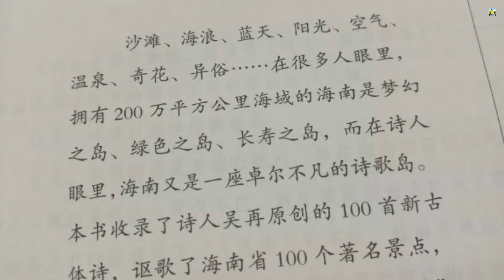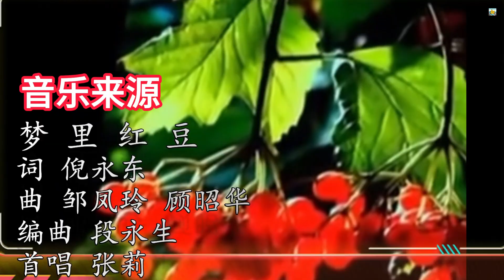留欢乐 - 秋收果蔬与葡萄根的艺术交响曲丰收在眼前，创意在指尖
留欢乐 - 秋收果蔬与葡萄根的艺术交响曲
丰收在眼前，创意在指尖

“留欢乐”不仅是留园环球共享俱乐部的创意缩写，更是留欢乐会员院园灵感迸发的代名词。今年秋天，院园在自家后院里，不仅收获了丰硕的果实，还收获了来自大自然的灵感，创作出了让人耳目一新的“拇指西瓜葡萄根创意盆景”，一举夺得“留欢乐园艺创意最高荣誉奖”，并被留园《家居园艺》频道的园艺博士后研修班破格录取。

秋天的脚步轻轻踏入院园的自留地，带来了大地的馈赠，也带来了无尽的创意与欢乐。院园将丰收的蔬菜与盘根错节的葡萄根巧妙结合，将大自然的美丽与人类的智慧融汇成一幅幅生动的艺术盆景，让家中的每个角落都洋溢着丰收的喜悦。

这些果蔬盆景，不只是简单的装饰品，而是对自然的敬畏与对生活的热爱。葡萄根如大地的脉络般盘旋缠绕，连接着拇指西瓜的小巧玲珑、胡萝卜的鲜艳和辣椒的热情，仿佛在演奏一曲丰收的交响乐。每一件作品都蕴含着院园对大自然的深情解读，是人类智慧与土地恩赐的无声对话。

院园的创意果蔬盆景，犹如秋天的诗篇，每一盆景都在诉说着丰收与生命的美好。这些充满生命力的盆景，不仅点缀了家居的每个角落，更将丰收的季节变得生动而富有意义。

在这个丰收的季节，创意与自然在院园的指尖交汇，蔬菜与葡萄根共同谱写出一曲和谐的乐章。欢乐与美味在家中长存，丰收的喜悦不仅留在田间，更在院园的创意中焕发出无限的可能。